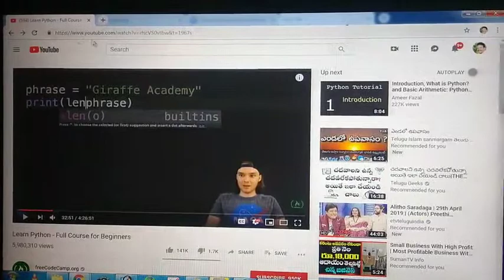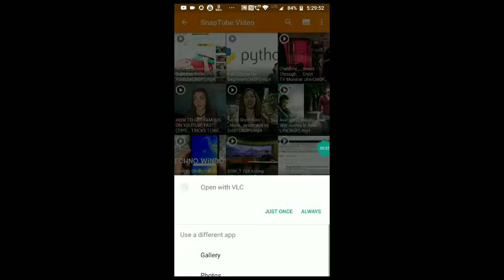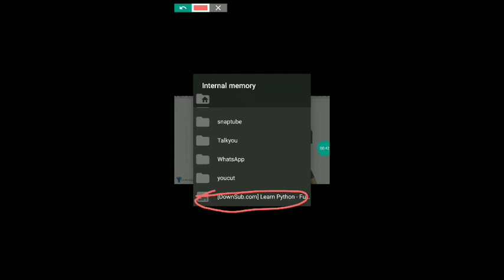how to download subtitles of youtube videos on android